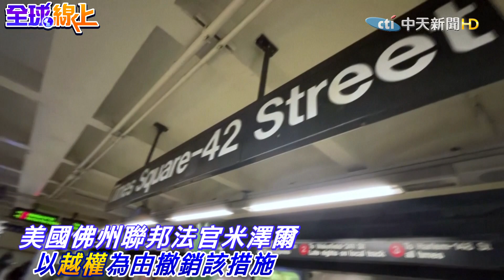美國法官判定疾管中心逾越權限 撤銷"大眾運輸口罩令" 民眾抱持不同看法｜全球線上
責任小編:老大不小編cti520/肉肉編